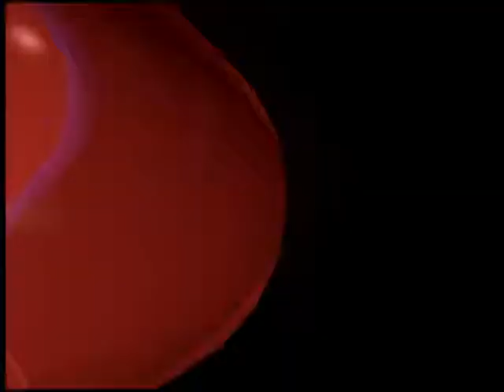DMK's Karunanidhi exits UPA: Eco impact of Sri Lankan Tamils fiasco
यूपीए से अलग हुए करुणानिधि -- श्रीलंकाई तमिलों के मसले पर छोड़ दिया केंद्र का साथ, सरकार बोली, संकट की कोई बात नहीं